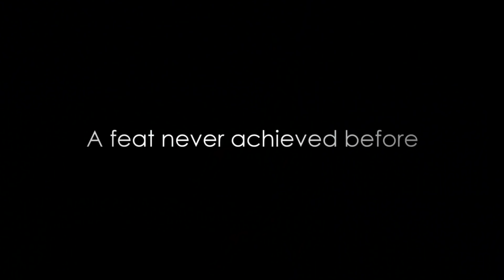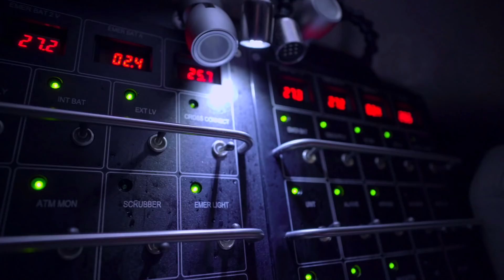'Limiting Factor' Test Dives Complete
Exciting times ahead, we're happy to show you a sneak peek of 'The Hadal Exploration System' in action.

The world's first manned submersible certified for repeatable exploration to the deepest point in the ocean. Watch this space and follow our journey into 'The Five Deeps'.

FULL OCEAN DEPTH: TRITON 36,000/2

Credit to: Atlantic Productions
EYOS Expeditions